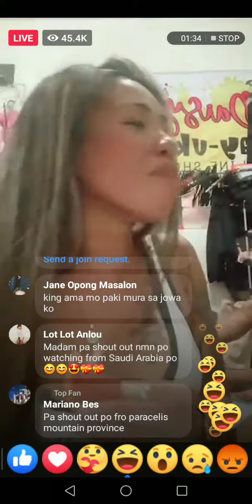pa mine ng pusteso/madam inutz